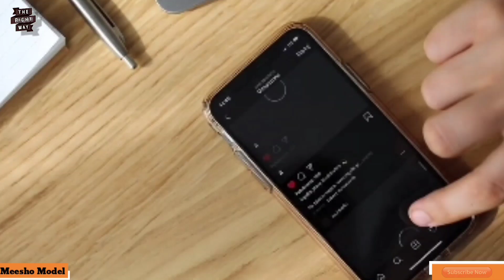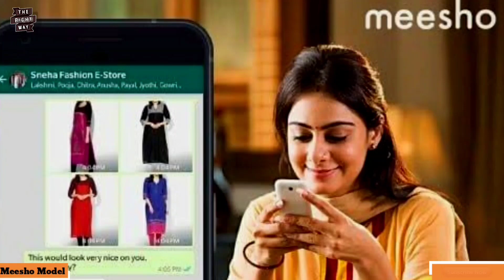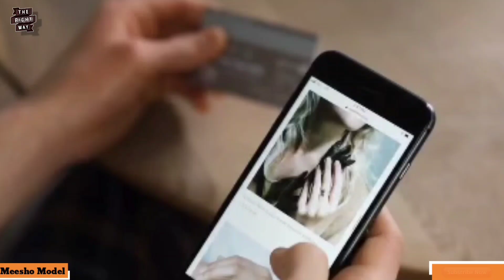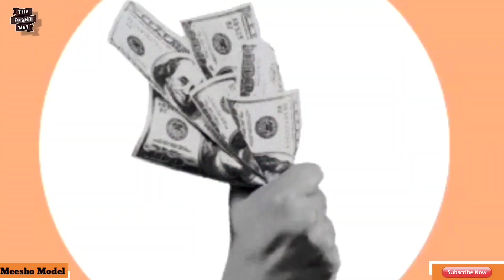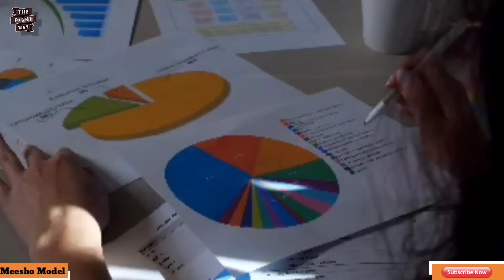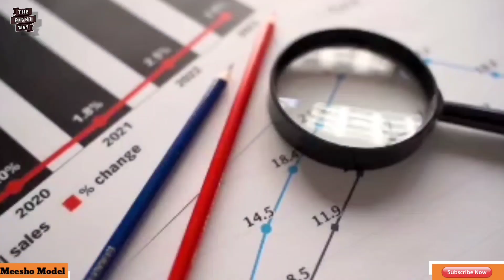कैसे Reseller business की दुनिया में क्रांति लाया Meesho || Meesho business Model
Meesho business model 📱